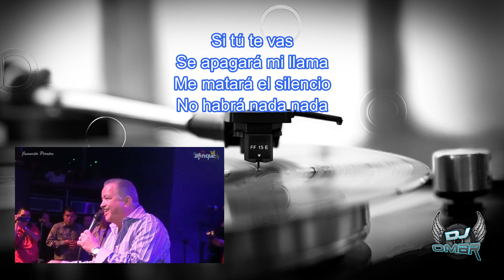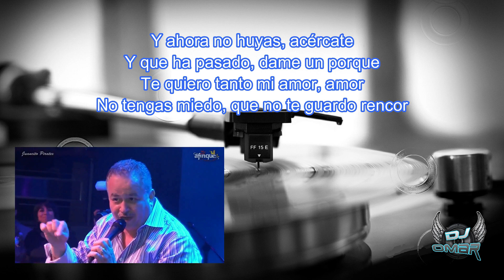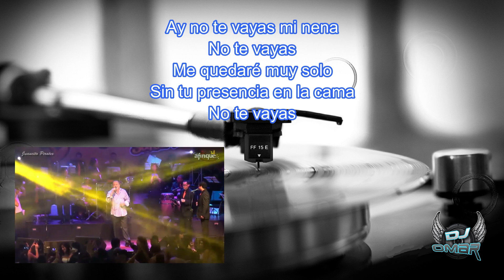Mi Amor Amor - Ray Sepúlveda (Letra)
Te quiero tanto mi amor, amor
Que no es posible mi amor, amor
Y ahora que vayas mi amor, amor
Y que me digas que lo nuestro terminó

No pasarán las horas
Ya no saldrá la luna
Si tú me dejas solo

Se apagará mi llama
Me matará el silencio
No habrá nada nada

Y ahora no huyas, acércate
Y que ha pasado, dame un porque
No tengas miedo, que no te guardo rencor

No habrá nada de nada

Si tú te vas mi amor
Me moriré de dolor

Como es posible que digas
Que lo nuestro terminó

Si tú te vas solo solito
Me quedaré

A nadie más yo querré
A nadie más amaré

Cerraré las puertas al amor
Y nunca más abriré

Ay no te vayas mi nena
No te vayas
Me quedaré muy solo
Sin tu presencia en la cama

De tristeza lloraré
Ya no habrá nada de nada

Yo seguiré con mi llanto
Pues mi pena no se acaba

Mami no te vayas
No, no te me vayas
Quédate